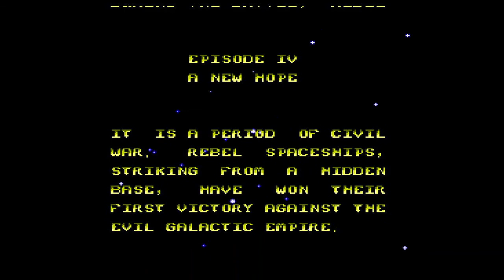Star Wars - NES (Sandrawler/Tatooine Caves/Mos Eisley/Death Star Hangar Bay/Cell Block/Trash Chute)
Played StarWars for Nintendo all the way to the Dianoga Boss and beat him, then game over immediately after. Using the RetroUSB AVS & an Everdrive.